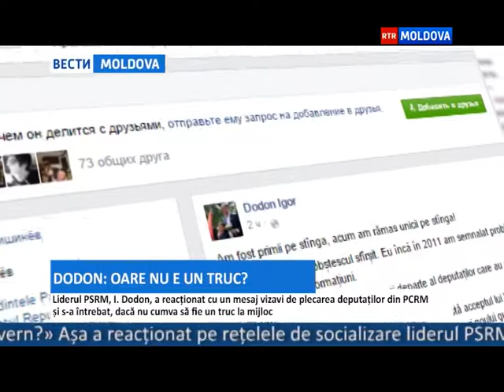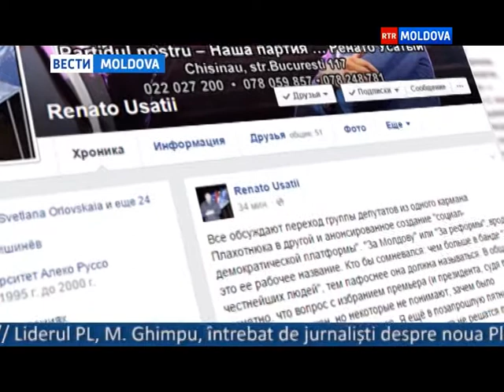21.12.2015 // 16-00 Ro